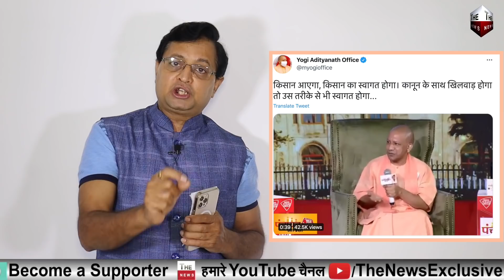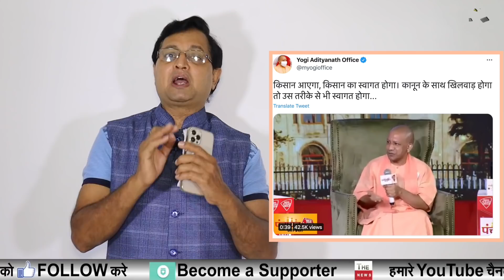योगी स्टाइल से RakeshTikait का Lucknow में स्वागत! योगी काडंडा तैयार स्वागत से भागे टिकैत?PawanTyagi